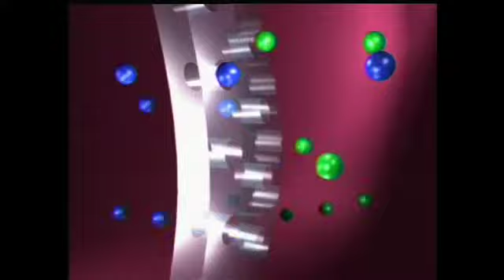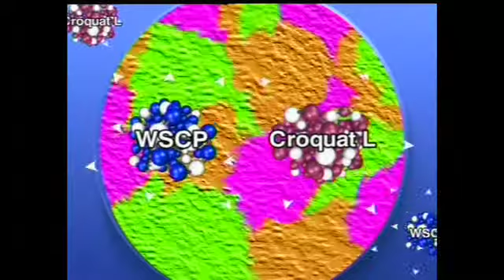Hinnerick Bröskamp - Buch & Regie bei: Totalcare Produktinformationsvideo